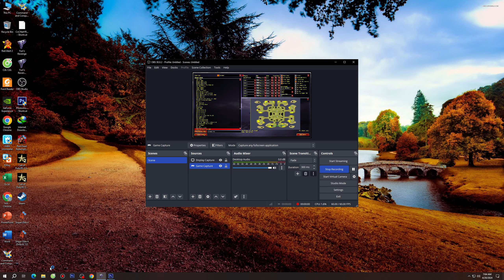Red Alert 2 | Extra hard AI | 7 vs 1 | Pattern of islands Map | Great Britain vs 7 random